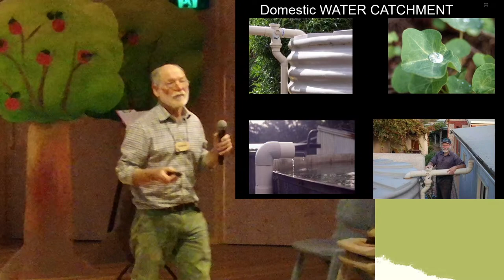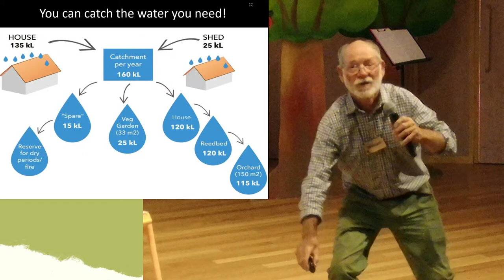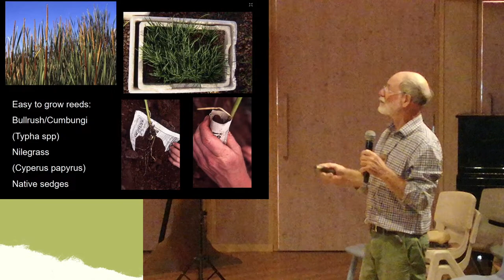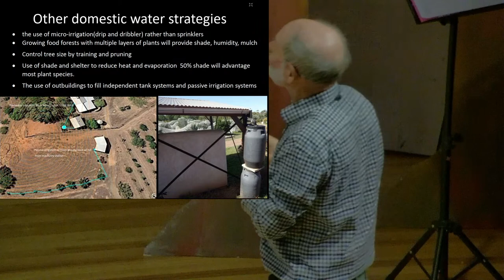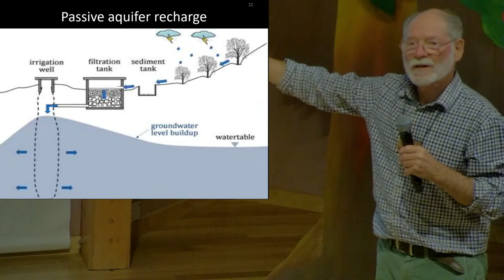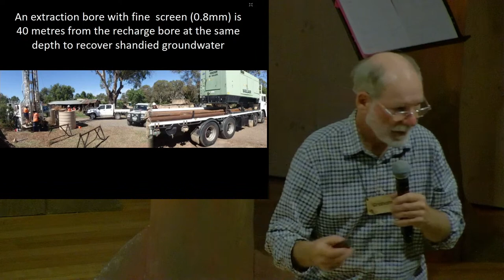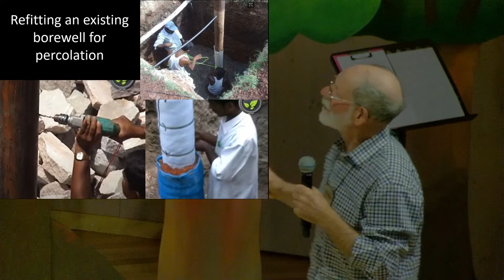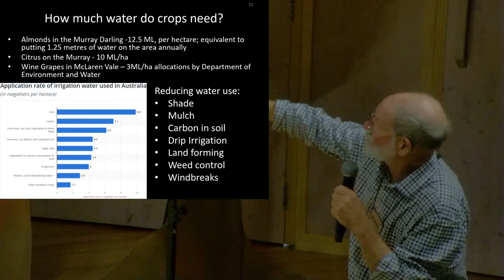APC 2023 Water - Techniques From Around the World to Capture, Store and Use It Graham Brookman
Australian Permaculture Convergence 2023
Water - Techniques From Around the World to Capture, Store and Use It
Graham Brookman

The capture and management of water is a central theme in permaculture design, but many projects fail because simple water-capture and water-needs calculations have not been done.
Learn how they do it successfully at The Food Forest, with examples from around the world.

Water quality and basic calculations on volumes and equipment will be covered. Use these simple calculations for water capture and storage at your home!

(Please excuse the first 7 minutes of the video are missing)

The Australian Permaculture Convergence 2023 was hosted by Permaculture SA in April 2023 in Yaktunga / Mount Barker, South Australia.

Thank you to our incredible volunteer collective for organising and running the APC! We also thank our generous sponsors Mount Barker District Council, Green Adelaide and Permaculture Victoria (Platinum sponsors), Milkwood, Byron Bay Community College and Jauma (Gold sponsors), Food Forest and NRG Solar (Silver sponsors), Australian Food Sovereignty Alliance and The Corner Store Network (Bronze sponsors), along with the Mount Barker Waldorf School for welcoming us an supporting APC 2023.

We pay our respects to Traditional Custodians on whose lands we live, work, and travel through.